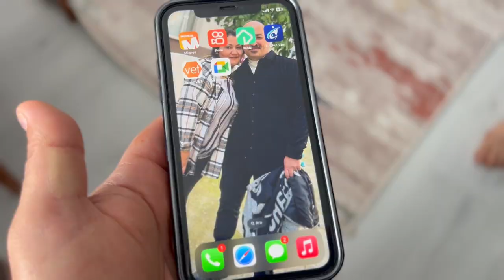Rehberinde FIstığın İşi Ne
Çok gülünen videomuzun uzun hali#shortsfilm